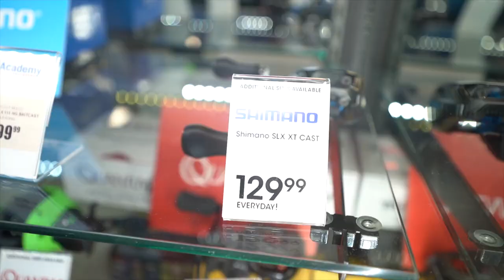BUYING NEW $140 SHIMANO SLX XT FISHING REEL AT SCHEELS! (Worlds Largest All Sports Store) + REVIEW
THE NEW HIGH QUALITY SHIMANO SLX XT 151 gets broke in right in today’s video 💪🏼 where we originally were going to buy the reel online from tackle warehouse, then decided to try locally at academy who didn’t have left handed, so we googled and found the best place to buy it was SCHEELS, which is newly opened and the largest sporting goods store in THE WORLD!! We then show how to rig up a new baitcaster, put line on it, adjust brakes and tension, fish with it, and give an overall short review of our first use with the newest reel in our lineup. Enjoy!!